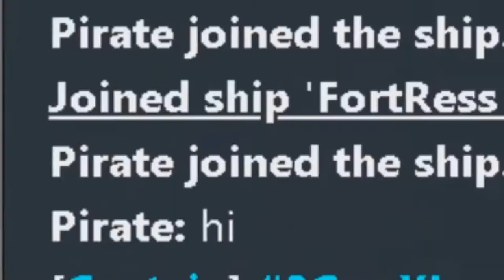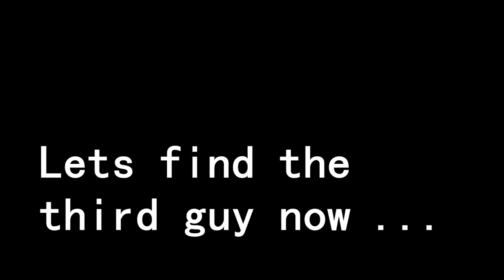Drednot.io - Dradark | Giving free flux to random people without saying anything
Drednot.io Giving free flux/Rc/Balls to random ppl without talking , sorry for that lags

Drednot.io is an aerial warfare io game with 2D graphics. Build a flying battleship with a team and put it to the test. Pilot your ship, man turrets, build, and craft your way to the top of the leaderboard

dredark , iogame , Drednot.io#